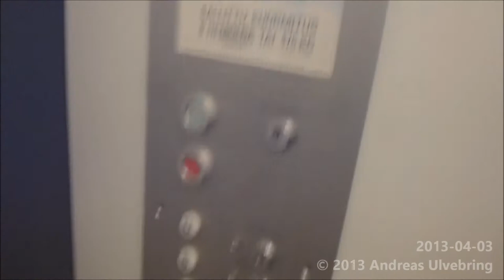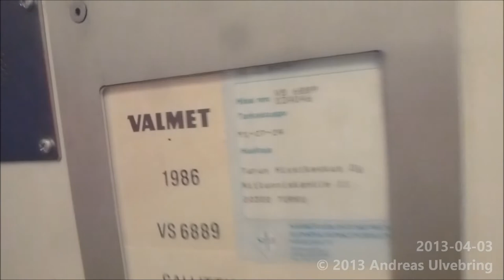Old VALMET Traction elevator @ Yliopistonkatu 14 ,Turkuu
Yliopistonkatu 14, Turkuu - Universitetsgatan 14, Åbo

Answer my questions in the comments below. It will be closed on monday 00.00